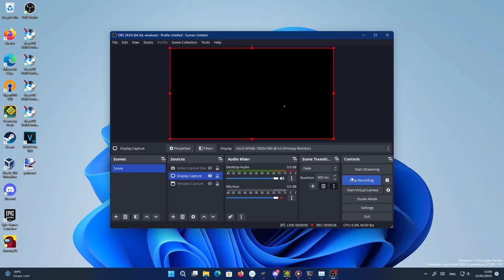Maxnut's mod menu has small bug